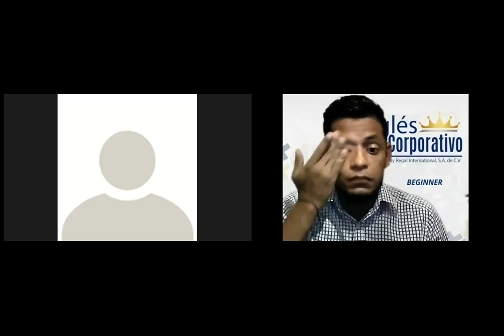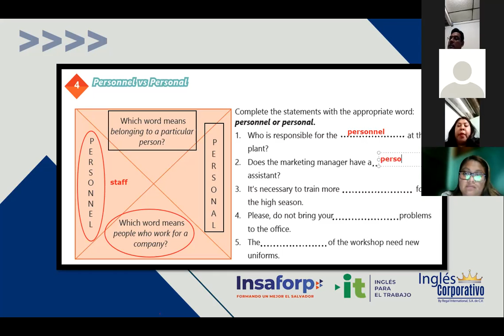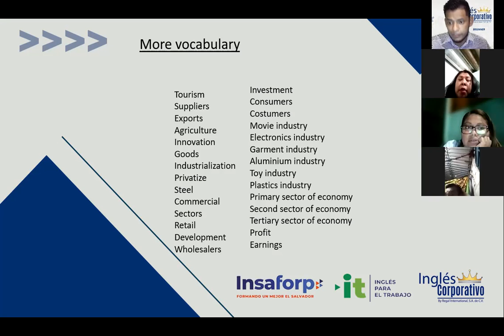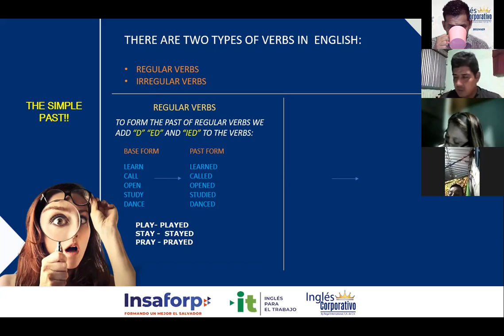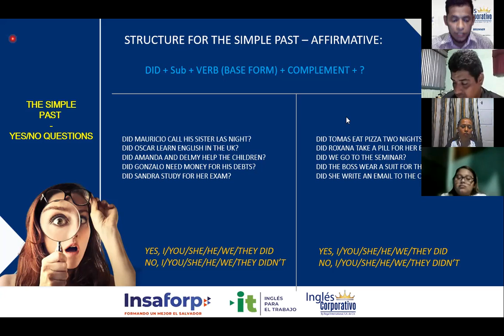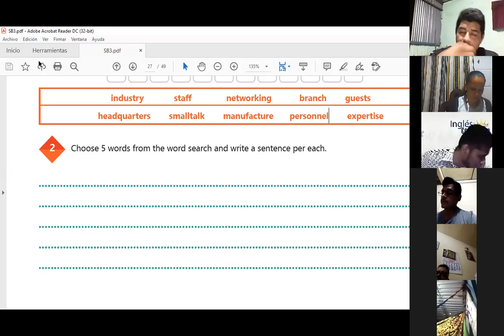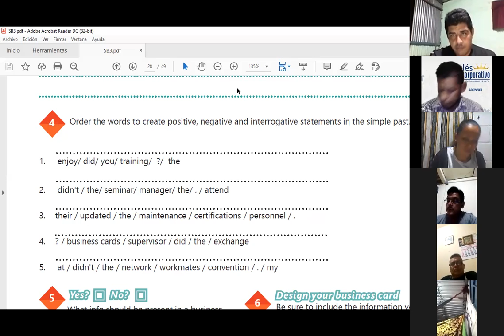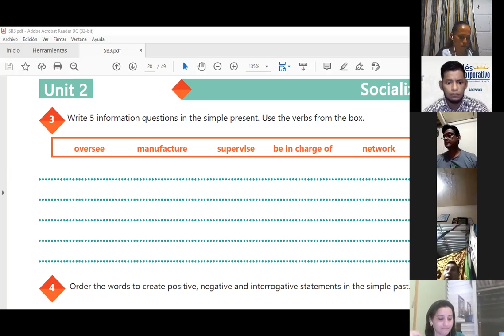Ingles Corporativo-Videoconferencia # 10 Review of Unit 2